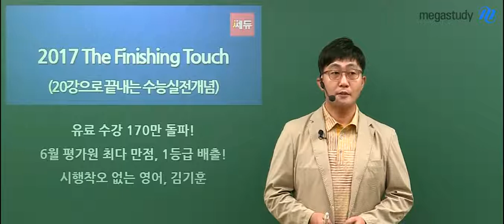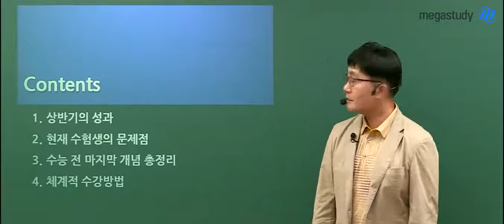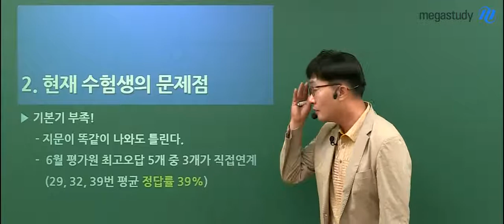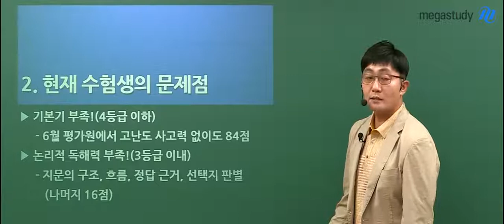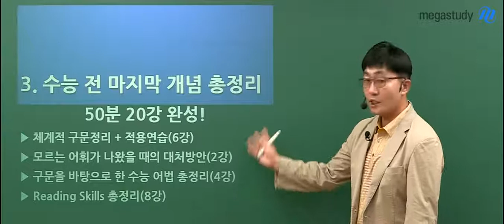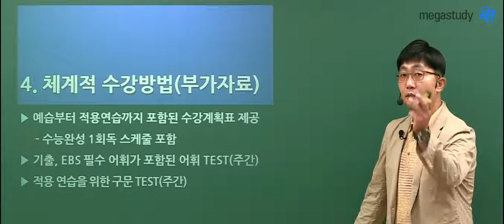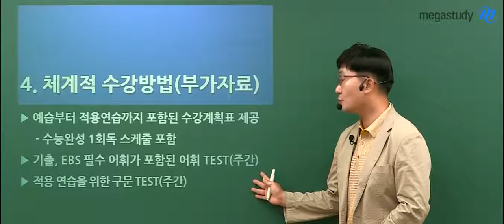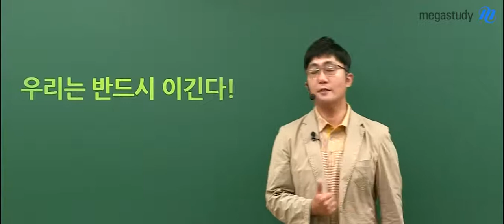김기훈 수능영어 파이널 개념총정리 피니싱터치The Finishing Touch OT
메가스터디에서 가장 많은 영어 만점, 1등급을 배출한
김기훈 선생님의 파이널 개념강의 The Finishing Touch 오리엔테이션 입니다.